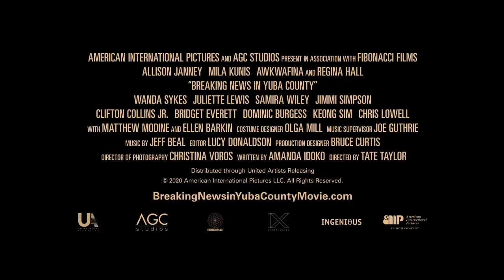BREAKING NEWS IN YUBA COUNTY Official (2021 Movie) Trailer HD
Título original: Breaking News In Yuba County
Año: 2021
País: Estados Unidos
Dirección: Tate Taylor
Guion: Amanda Idoko
Fotografía: Christina Voros

Reparto: Allison Janney, Mila Kunis, Regina Hall, Juliette Lewis, Ellen Barkin, Awkwafina, Matthew Modine, Jimmi Simpson, Clifton Collins Jr., Wanda Sykes, Bridget Everett, Chris Lowell, Samira Wiley, Dominic Burgess, Lucy Faust, Gregory Hobson, Sylvia Grace Crim, Keong Sim, Deneen Tyler, T.C. Matherne, Ryan Baughman, Susan McPhail, Zack Shires, Sampley Barinaga, Elizabeth Elkins, Jock McKissic, Calvin Williams, Aaron Mitchell, Alex Stage, Michael A. Newcomer, Emily Russell

Productora: Co-production Estados Unidos-Reino Unido; AGC Studios, Nine Stories Productions, The Black List, Wyolah Films, Sarma Films
Género: Comedia. Drama. Thriller

Sinopsis: Una mujer sorprende a su marido en la cama con otra mujer y a causa de esto él muere de un infarto. Ella le entierra y se aprovecha de ser el centro de atención al tener un marido desaparecido. Pero pronto tendrá que esquivar a policías y criminales, mientras trata de ocultar la verdad.